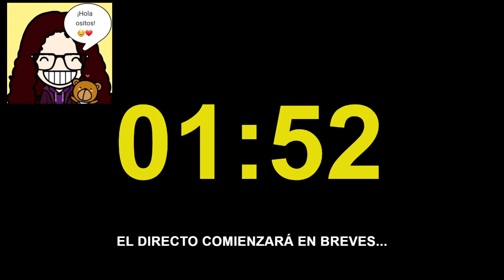SofiCraft😃Episodio 5 // 💯DIRECTO COMPLETO DE TWITCH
¡Hola ositos! Aquí te traigo el episodio 5 de SofiCraft, directo COMPLETO extraído de Twitch ¡Espero que te guste!